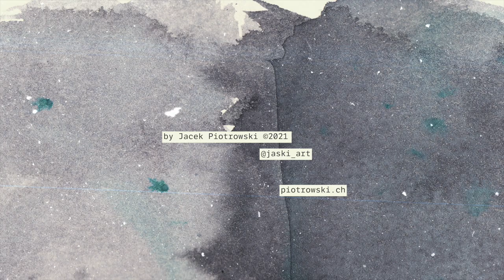Ein audiovisueller Comic über Gier und Untergang. (D)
GRENZEN-LOS ist ursprünglich ein 4seitiger Comic über verschiedene Grenzen. Ein Thema, welches am FUMETTO 2021 (Comicfestival Luzern) als Wettbewerbsthema «Grenzenlos» behandelt wurde. Mein Beitrag entstand relativ spontan und frei in der Umsetzung. Die Geschichte behandelt den grenzenlosen Umgang mit unserer Umwelt und deren Ressourcen.

Kurzgeschichten sind immer ein dankbares Feld, um mit nicht alltäglichen Techniken und Worten zu experimentieren. Bei diesem Comic erschien mir eine vertonte Filmumsetzung ohne grosse Bildadaptionen als passende Ergänzung zum gedruckten Medium.